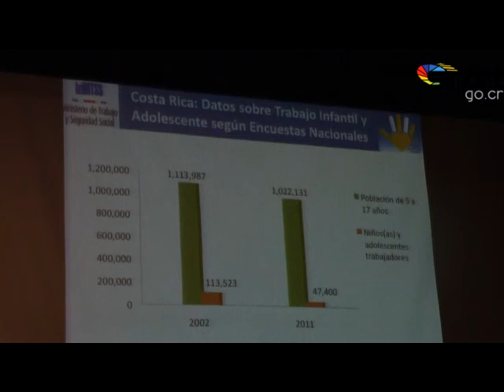Ministerio de trabajo celebró Día Mundial contra trabajo infantil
El Ministerio de Trabajo celebró el día mundial contra el trabajo infantil en el auditorio nacional del Museo de los Niños con la presencia de la Presidenta de la República, Laura Chinchilla